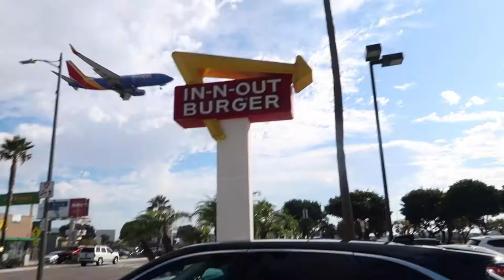LOS ANGELES TRAVEL VLOG - DAY OF THE DEAD//DIA DE MUERTOS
Hey, everyone! This is the third day of my LA trip back in November. Today was Day of the Dead aka Dia de Muertos and we visited the festival on Olvera Street.

☆MY GEAR☆

DSLR CAMERA
VlOG CAMERA

USE MY UBER CODE FOR $2 OFF YOUR FIRST THREE RIDES: jennifera32ui

USE MY LYFT CODE FOR A $5 RIDE CREDIT: ALVAREZ03668

Song: Good for You by THBD
Stock video clip from Videvo.